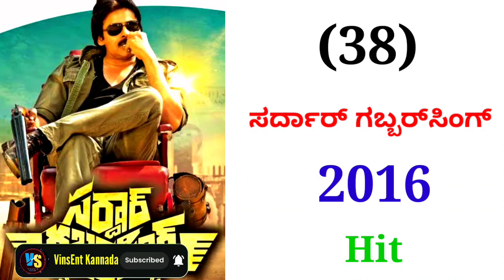Sanjjanaa Galrani All Hit And Flop Movies List (2005-2023) || Sanjjanaa Galrani All Movie Verdict